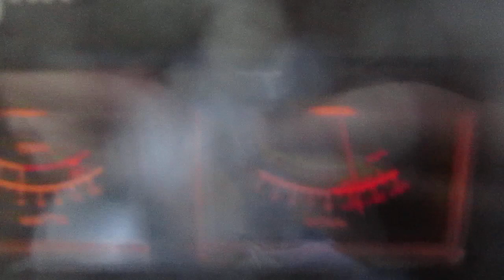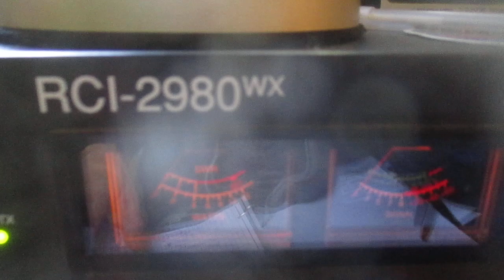11 meter band skip 62 JAT 921 Guam Island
Jack  921 on Guam sounding good